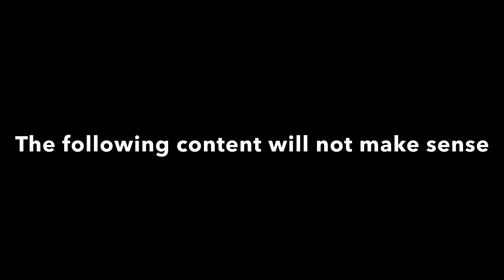Greg, EP 2: Chicken, Sky, River.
This is episode 2 of the Greg series!
The generated content was: Chicken, Sky, River.
Follow a chicken as he falls off a plane and lands in a floating river! Will he drown, get eaten by piranhas? Or survive?
Find out in this episode of… GREG